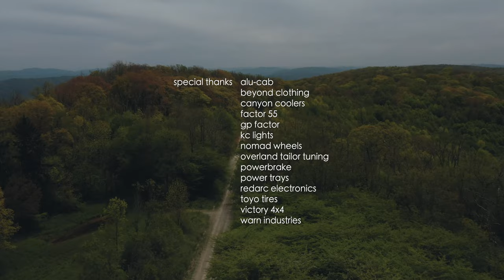"We Guide" - Overland Trip XXVII - Land Cruiser Goes Camping with iKamper [ASMR Overland Experience]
Alex and his son joined Mountain State Overland for a 5 day overland adventure in West Virginia. On our second night together, they camped in a in a wooded and secluded holler near Huntersville, WV. There was no one on site except for the team.

It was a cool, cloudy and dusty day as they arrived to camp and they enjoyed a team potluck dinner after they setup their truck.